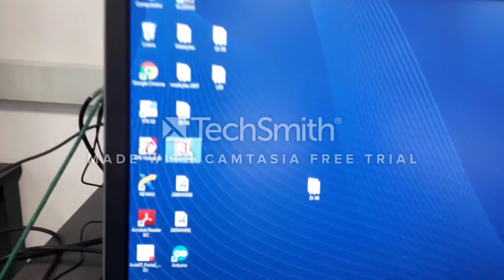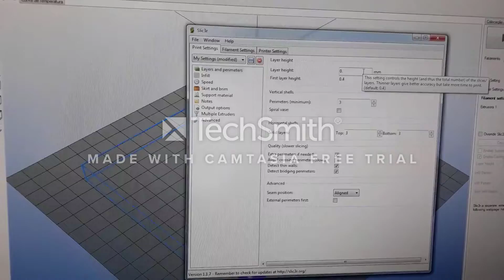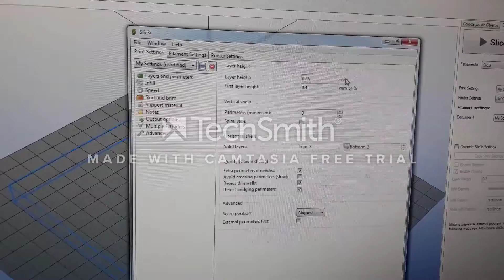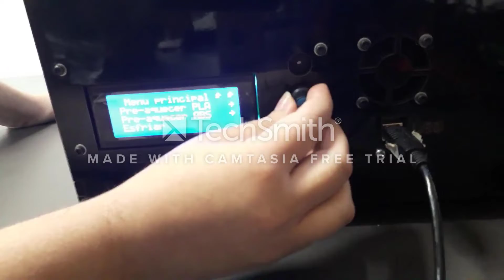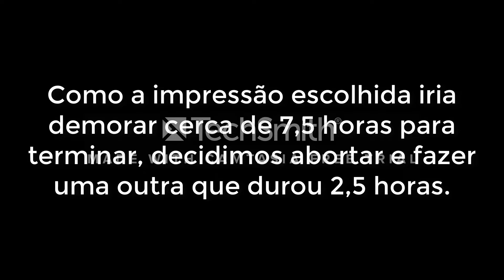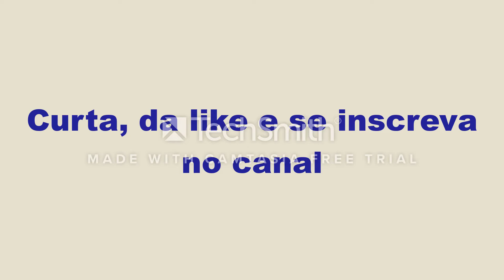Impressora 3D - Confecção de peças através de impressão.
Tutorial passo a passo simplificado de como imprimir peças através de uma impressora 3D, utilizando material polimérico ABS.